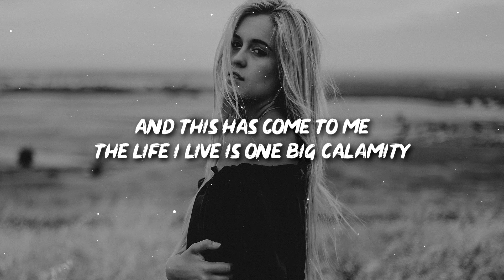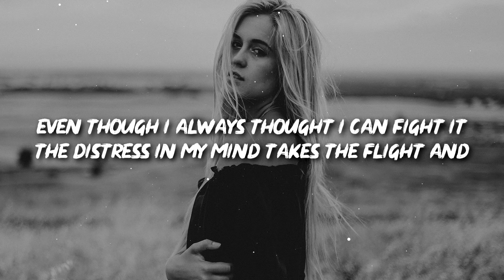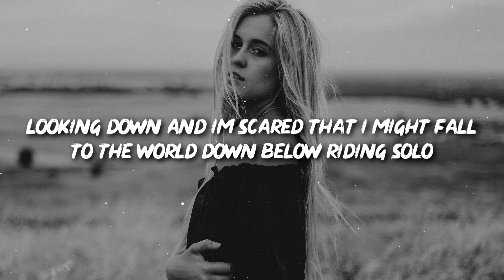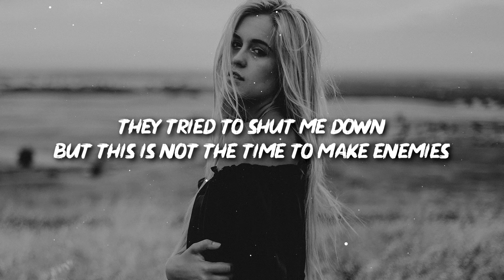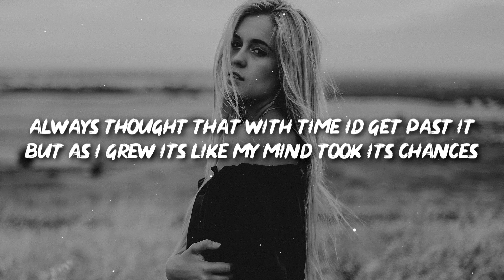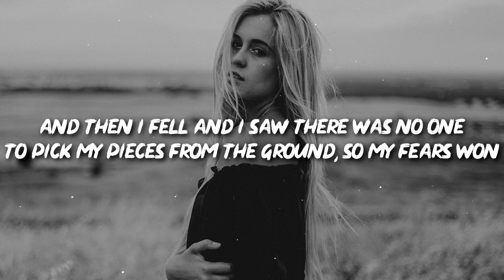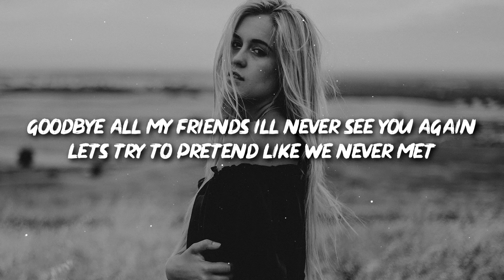updog - goodbye (Lyrics)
Lyrics for updog - goodbye

Verse 1:

Cant cope with myself tonight
I think I made myself now the enemy
And this has come to me
The life I live is one big calamity
Even though I always thought I can fight it
The distress in my mind takes the flight and
Looking down and I’m scared that I might fall
To the world down below riding solo

Pre-chorus:

Goodbye all my friends I’ll never see you again
Lets all just pretend like we never met

Verse 2:

They tried to shut me down
But this is not the time to make enemies
Felt like a playful game
But How could I know the worst pain was not on me
Always thought that with time I’d get past it
But as I grew its like my mind took its chances
And then I fell and I saw there was no one
To pick my pieces from the ground, so my fears won